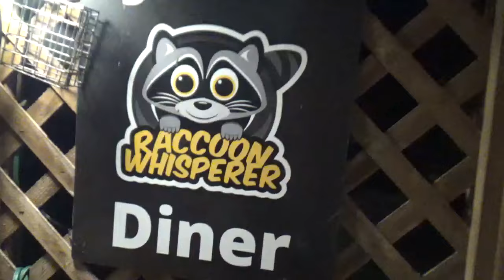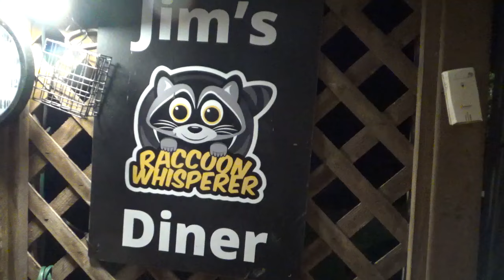11 June night Our raccoon population is getting bigger